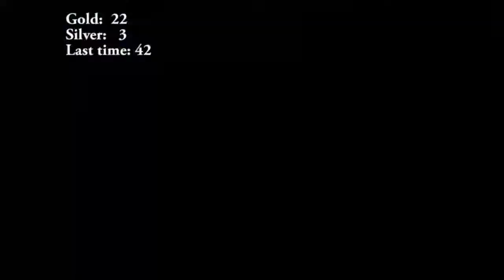Firefall: Farming the Super LGV Challenge - 26 races in 1 hour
23 Gold wins, 3 Silver wins.
Using VIP + 1 hour Reputation Boost